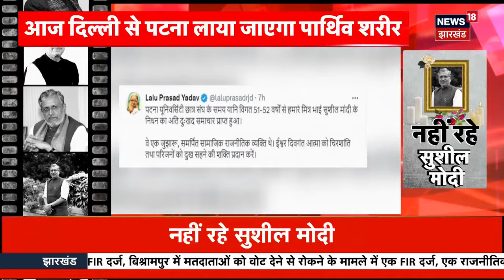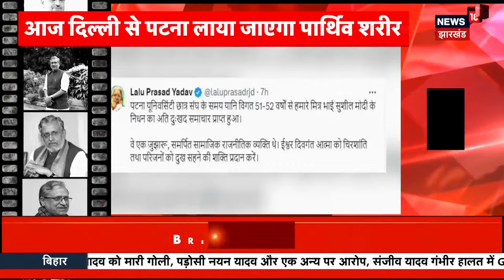Sushil Modi Death News : सुशील कुमार मोदी के निधन पर पूरे बिहार में शोक की लहर | Bihar News | BJP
बिहार के पूर्व डिप्टी सीएम और बीजेपी नेता सुशील मोदी का निधन हो गया, 72 वर्ष के सुशील कुमार मोदी कैंसर से पीड़ित थे. पूरे बिहार में शोक की लहर है.